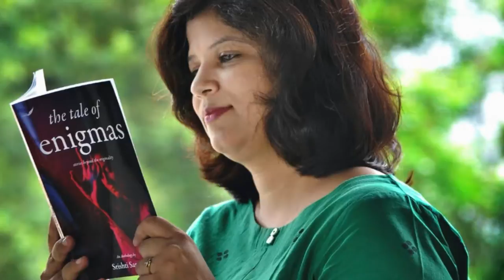How to improve your writing skills | Becoming A Better Author ft. Sanskriti Jain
How to reach from an average player to an excellent one? From a budding writer to a bestselling one? Consistency is the key. So, How to develop consistency in writing, tune in with us through the end of this video.